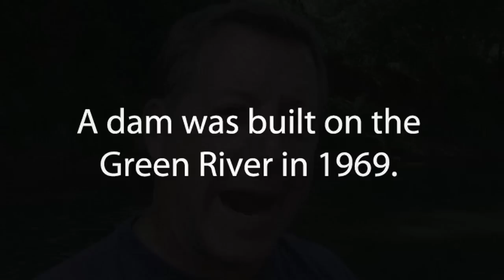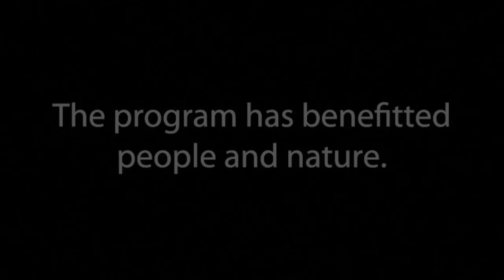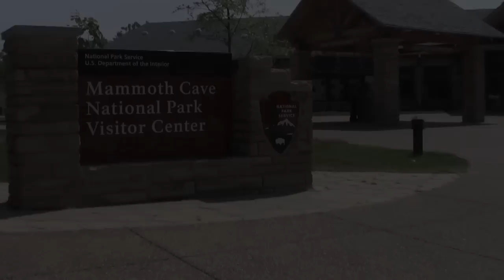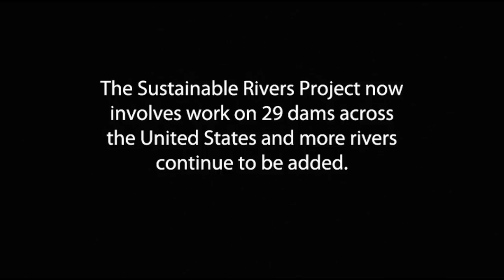Kentucky's Green River: Changing the way rivers flow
A dam built on the Green River in 1969 changed the river's natural flows and disrupted the life cycles of its species and affected the river's water quality. In 1998, the Conservancy began partnering with the U.S. Army Corps of Engineers to change dam operations in order to sufficiently mimic natural patterns of flow to sustain the river's natural richness while meeting the needs of people. Studies are beginning to show enhanced mussel reproduction below the dam. Moreover, local residents are happy as flood protection has not been compromised and recreational access on the reservoir has been extended by more than a month each year